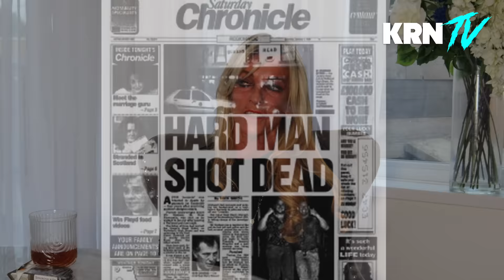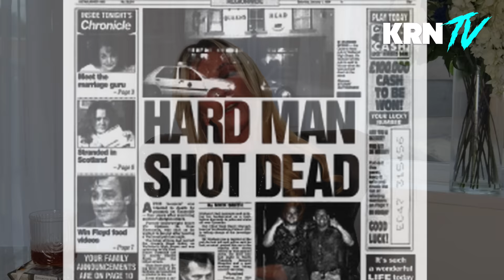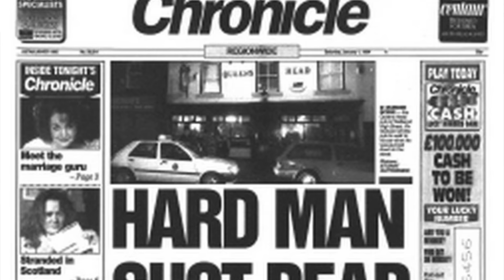Who Killed Viv Graham? Anna Connelly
Viv Graham Was Murdered On New Years Eve 1993, To This Day The Murder Remains Unsolved! Anna Connelly His Widow Talks For The First Time On Camera, And Is Still Understandably Desperate For Justice!

 @paddy Conroy